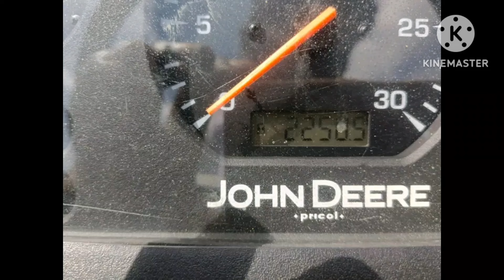Johndeere tractor fullset for sale low price//ఓనర్ నెంబర్:7032230398//@agrivehiclesvlogs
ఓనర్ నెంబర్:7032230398